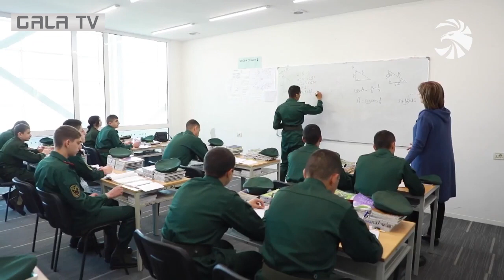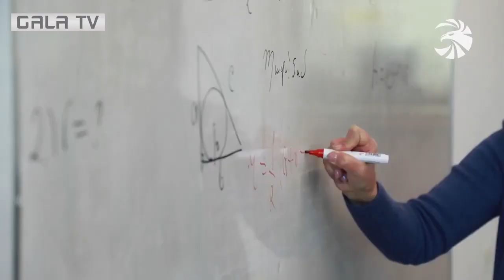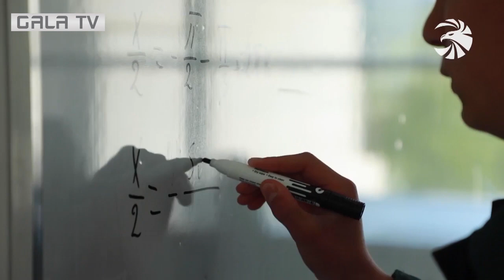Վստահ իրենց ուժերին ու գիտելիքներին. ռազմամարզական վարժարանի սաները պատրաստվում են քննություններին